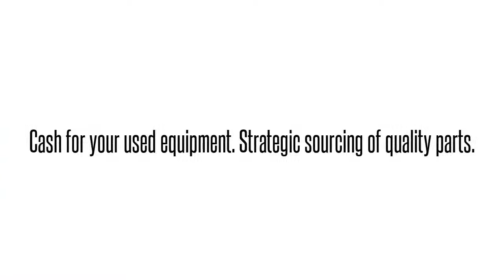Cisco used Parts Exchange: C3945VSECPSREK9-RF Buy/Sell used here 1-4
We buy/sell and repair Cisco  C3945VSECPSREK9-RF CISCO  3945 SRE 900 PVDM3-64 UC+SEC LICS PK CISCO   Send us your requirements for Cisco Optical networking, Telephony, Call center equipment, Switches, Blades, systems and parts. 90 day warranty on all used/refurbished items. Bulk Buys! Repair and Hot spares! Strategic Sourcing.